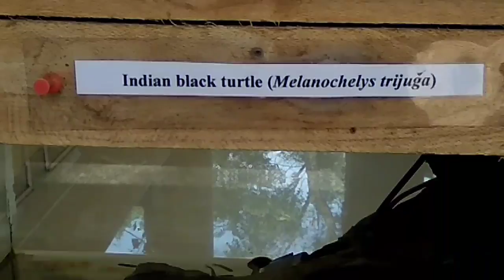Madras Crocodile Bank Trust | Chennai - Mahabalipuram tourist place insurance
The Madras Crocodile Bank Trust & Centre for Herpetology